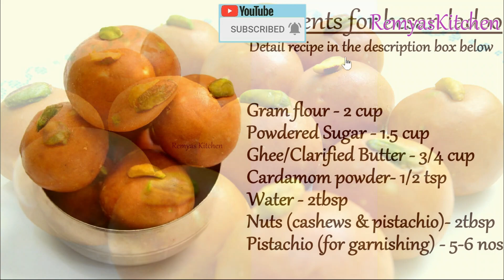Besan Laddoo | Diwali special recipe | बेसन के लड्डू हलवाईके जैसे | Remyas Kitchen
Besan laddu is a popular Indian sweet dish made of gram flour, boora or powder sugar and ghee.  It is often served at festivals, family events and religious occasions in India.

In this video, I have shown the step by step method of preparing Besan ladoo. Happy Cooking

Ingredients

GramFlour - 2 Cups
Powdered sugar - 1.5 cup
Clarified Butter (Ghee) - 3/4 cup
Cardamom powder - 1/ 2 tsp
Nuts (Cashews & Pistachio) - 2 tbsp
Water - 2 tbsp
Pistachio - 5 - 6 nos